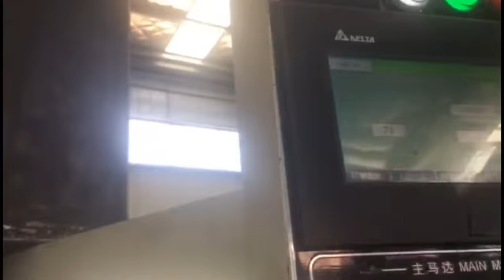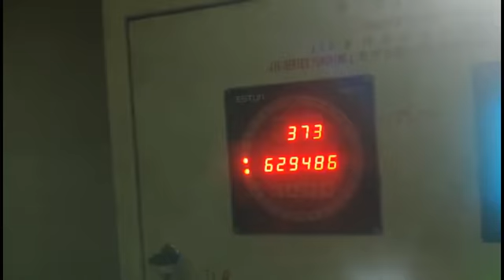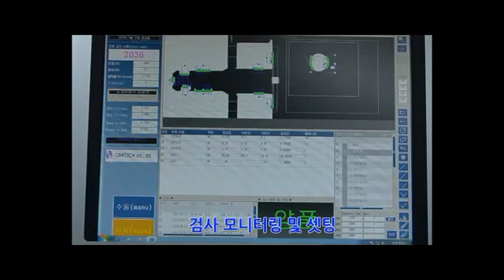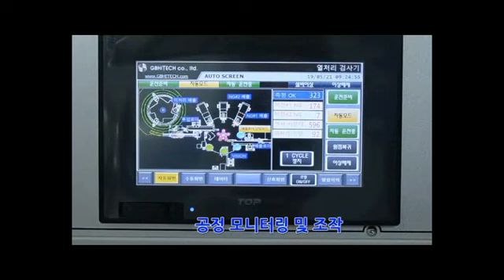Deep drawing die , progressive stamping die , metal stamping mould , hardware stamping tooling